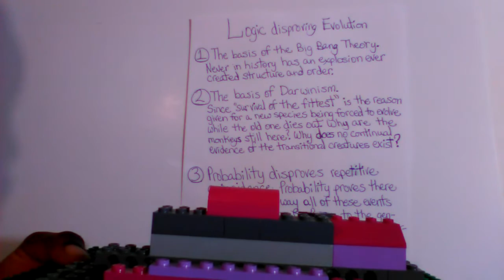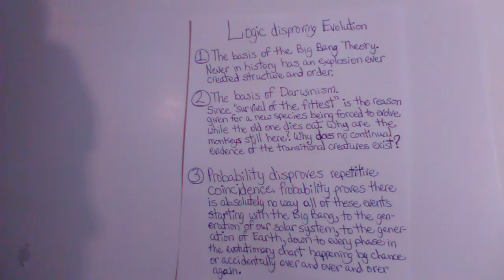TBON Lesson 03: Creation is a fact based on math and science.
This lesson uncovers the flaws within Evolutionary Theory as opposed to the facts supporting Creation.